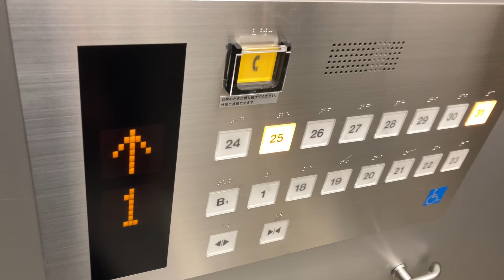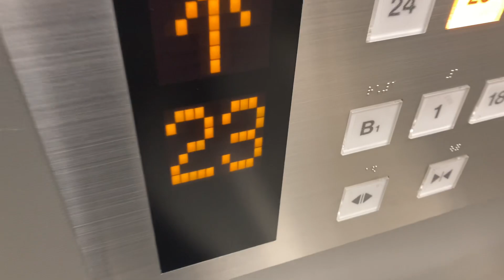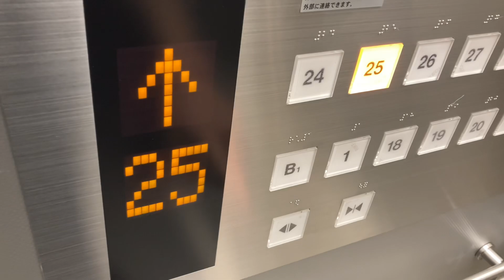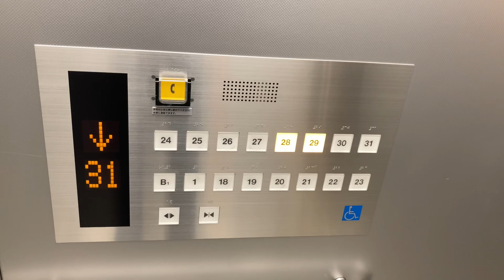梅田センタービルのエレベーター 高層用 3号機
東芝エレベーターで車椅子対応機です。
ここだけアナウンスがあります。
扉開きアナウンス　到着階アナウンスの順番に流れ、アナウンスの流れる順番がいつもと逆になっています。